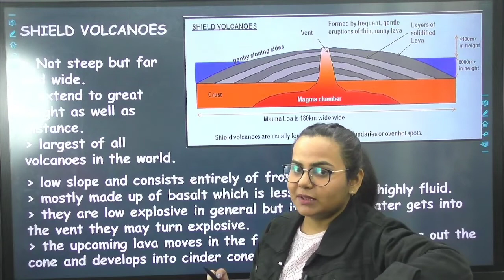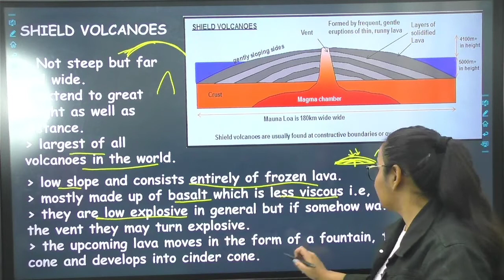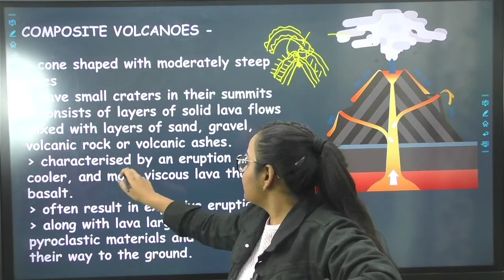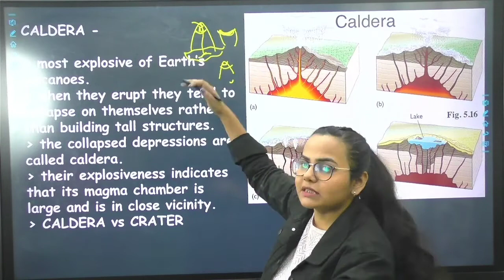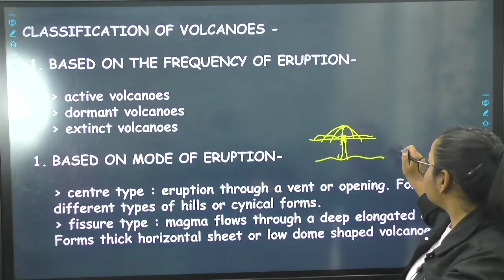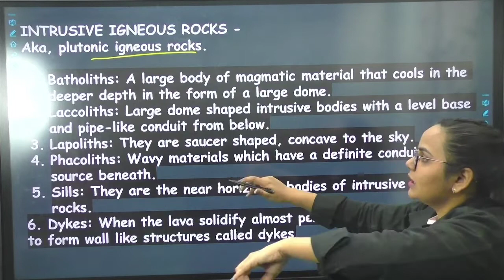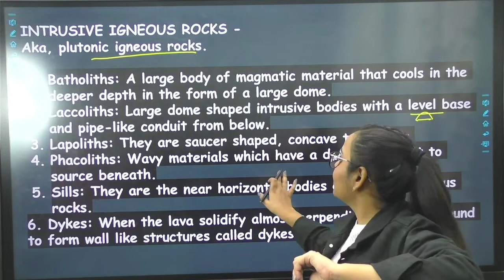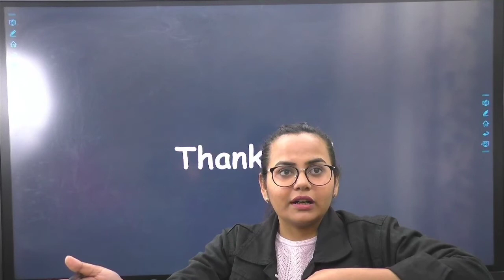Geography | Volcanoes | Lecture- 7 |By- Rupali Ma'am| Eminent Institute | All Competitive Exams